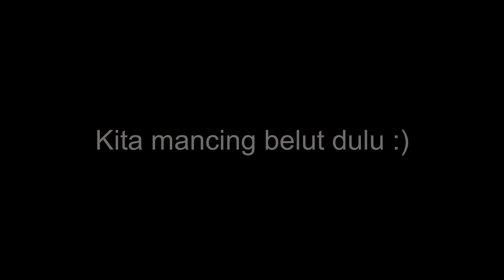Percaya Gak?, Ini Tempat Pasang Bubu Ikan Terbaik Saya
Serius, ini salah satu spot pasang bubu terbaik saya dimana tempat ini setiap musim padi pasti terisi banyak ikan-ikan lagi. Mulai dari ikan mujaer, betok, bahkan sampai tawespun pernah nyasar kesini.

Sekalian kita mancing belut ya sobat, tapi mancing belutnya kurang beruntung nih, strike 2 ekor saya lepaskan lagi karena kecil banget :D